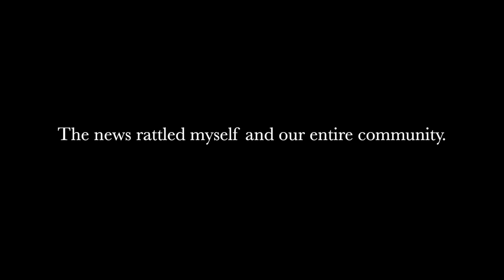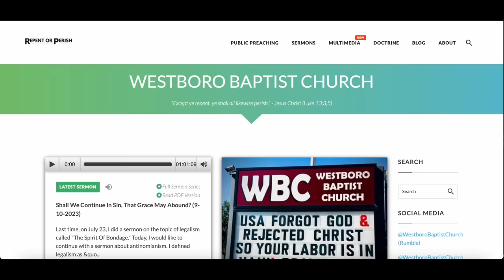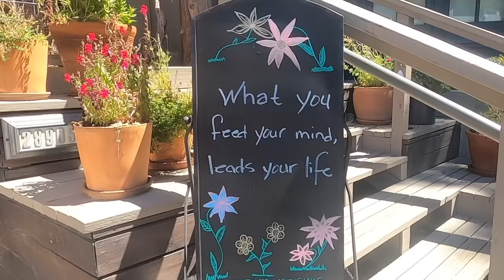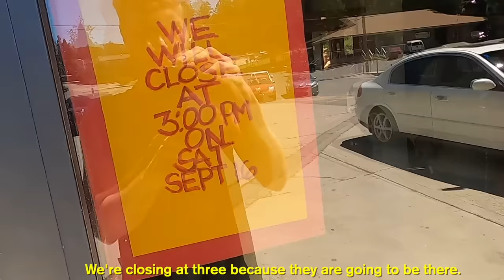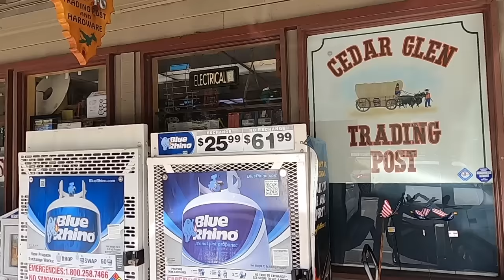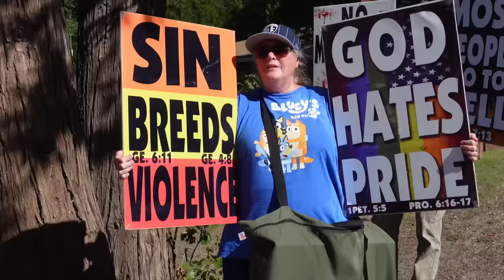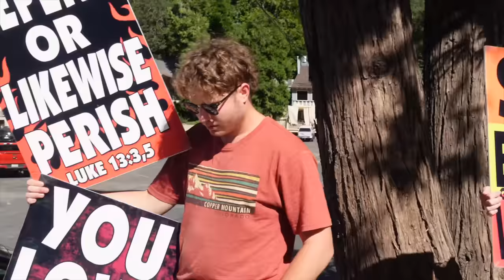I Confront The Westboro Baptist Church As They Picket an LGBTQIA Ally... (Documentary)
On September 16th, the Westboro Baptist Church came to Lake Arrowhead, a small mountain town about two hours outside of Los Angeles, to picket the death of Laura Ann Carlton. Laura (who went by Lauri) was an LGBTQIA+ ally and got sh*t at her store for putting a pride flag outside. I knew I needed to go to counteract the hate with love, and also to take a deeper look into how the town was handling everything. This is my documentary of my time there.